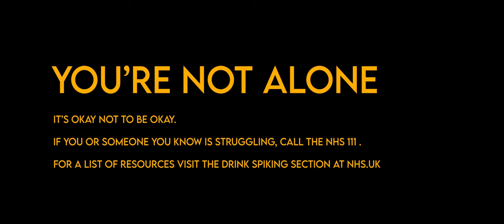Limbo | Short Film (2022)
A woman wakes up from a house party after turning 18, with no memory of the past 24 hours. She is pushed to seek out the answers in order to fully understand what happened to her that night.

The following video was shot on a Sony FS7 with Zoom Lens and edited on Premiere Pro.

Credits
Director - Telma Filipa
Producer - Katie Westlake-Tritton
Writer - Shahzan Ahmed and Telma Filipa
AJ - Helin Karadoruk
Emma - Phobe Andersen-Cox
The Doctor - Marcus Beasley
Andrew - Theo Jude
Director of Photography - Tom MacIntyre
Camera Operator - Ben Knight
Production Designer - Billy Merrell
1st Assistant Director - Eyobel Dawitt
Editor - Genevieve Ferns and Telma Filipa
Sound Recordist - Callum Duguid